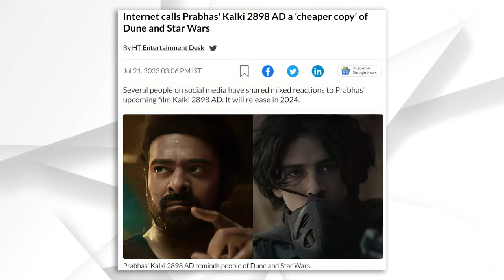Project k glimpse 😳 “ Kalki 2898 ad review | Project k copy | GOPAL KUMAR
Kya aapKo Pata hai Prabhas ki jo nai movie Aane Wali Hai kalki 2898 ad log Is movie ko copy copy Kah rahe hain Aur kuchh log yah Kyon bol rahe hain ki Prabhas ki kalki movie pura bollywood aur pura south ka future Badal degi Chalo batata hun

gopalgkvlogs is a web channel intended to promote cinema through films review, interviews, discussions, video essays and analytical compilations. It is intended primarily for the purpose of encouraging informed discussions, criticism and review of cinema and towards such purpose the programs use short extracts of cinematograph films, sounds recording and photographic works. These clips and extracts are of a minimal nature and the use is not intended to interfere in any manner with their commercial exploitation of the compete work by the owners of the copyright. The use of works are in compliance with the fair dealing exception provided under Sec.
Quaries:-
kalki 2898 ad copy
kalki 2898 ad
kalki 2898 aed teaser
kalki 2898 ad
trailer kalki 2898 aed glimpse reaction
kalki 2898 ad reaction
kalki 2898 ad
kalki 2898 kalki 2898 reaction
kalki 2898 aed glimpse
kalki 2898 ad glimpse reaction
kalki 2898 reaction by foreigners
kalki 2898 tamil kalki 2898 review
kalki 2898 trailer reaction
kalki 2898 bgm
project k teaser
project k teaser reaction
project k glimpse reaction
project k teaser review
project k glimpse
project k reaction
project k trailer
project k teaser telugu
project k bgm
project k comic con
project k reaction by foreigners
project k review
project k glimpse telugu
project k first look
project k teaser
project k movie in hind
project k trailer
project k update
project k movie trailer
project k reaction
project k poster
project k making video
project k new movie 2023
 project k review
kalki 2898 ad review
kalki 2898 ad reaction by foreigners
kalki 2898 aed glimpse reaction foreigners
kalki 2898 ad telugu
kalki 2898 sad status
kalki 2898 ad breakdown
kalki 2898 ad bgm
What is Kalki 2898 AD?
When Kalki comes?
Why Kalki is last avatar?
Will Kalki born in 2025?
Will Kalki born in 2026?
At what age Kalki will marry?
Will Kalki avatar destroy the world?
Who is waiting for Kalki avatar?
Who is Kalki avatar in Islam?
What is Project K story?
प्रोजेक्ट के कहानी क्या है?
Who is villain in Project K?
Is Project K about karna?
Is Project K about Kalki?
How to pass project k?
प्रोजेक्ट के टाइटल क्या है?
कॉमिक कॉन प्रोजेक्ट के क्या है?
क्या कॉमिक कॉन इंडिया में एनीमे है?
क्या कॉमिक कॉन बच्चों के लिए अच्छा है?
क्या एनीमे एक कॉमिक कॉन है?
बेस्ट प्रोजेक्ट टाइटल क्या है?
मैं प्रोजेक्ट टाइटल कैसे लिख सकता हूं?
What is the budget of Project K?
How many villagers do you need for Project K?
How do I get my island to 3 stars?
Is Kalki avatar last?
Is Kalki good or bad?
Why Kalki will be last avatar?
Who is Karna 1?
Who loves Karna?
How handsome is Karna?
Who is the main protagonist in K?
Who is the big b?
Who is the hero of Project K?
Who is the cast of Project K story?
Is Project C based on a real story?
क्या भारत में कोई एनीमे सेट है?
भारत में कॉमिक्स को क्या कहते हैं?
क्या भारत में कोई cosplay घटना है?